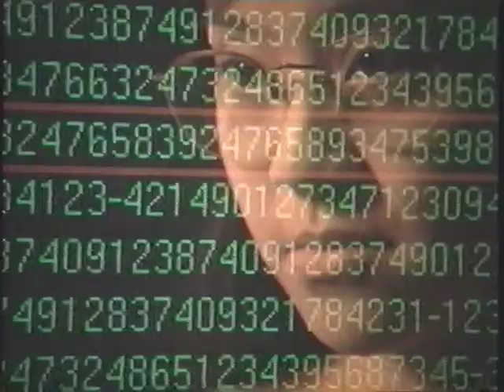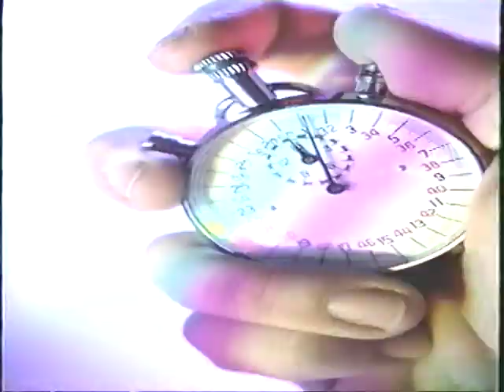QUIXTAR - Teaser tape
In 1998, Amway distributed a tape that introduced their internet business pyramid scheme. This is not that tape. This tape is a teaser trailer for that tape. This 2:30 video was all that was on the VHS, and says absolutely nothing.